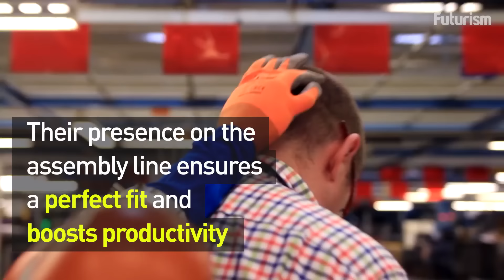Ford's Co-Bots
It's time for a coffee break with your robot co-worker.